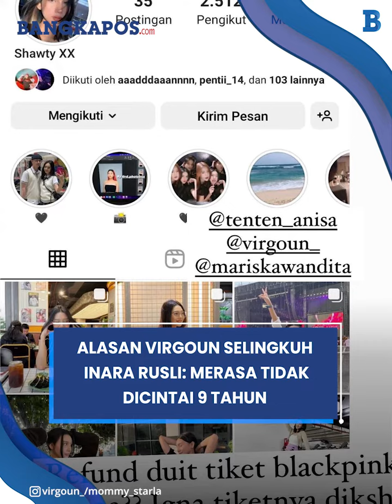Sebut Virgoun Selingkuh, Inara Rusli: Dia Main Perempuan Alasan Tidak Merasa Dicintai 9 Tahun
Inara Rusli menyebut alasan suaminya, Virgoun berselingkuh karena tidak pernah merasa dicintai.

Melalui Instagram Story @mommy_starla, Inara Rusli membongkar perselingkuhan Virgoun yang sudah terjadi sejak September 2021, lalu.

Pada unggahan Instagram Story miliknya, Inara Rusli membagikan tangkapan layar sebuah komentar dari penggemar Last Child.

Penggemar tersebut merasa sangat kagum dengan hijrah yang dilakukan oleh Inara Rusli.

Hal tersebut membuat sang penggemar menghormati Inara Rusli.

Inara Rusli secara tak langsung mengungkapkan alasan Virgoun yang justru berselingkuh dengan wanita bernama Austina Tenri Ajeng Anisa.

Inara Rusli mengaku, Virgoun merasa tidak pernah merasa dicintai olehnya sepanjang hampir sembilan tahun pernikahan mereka..